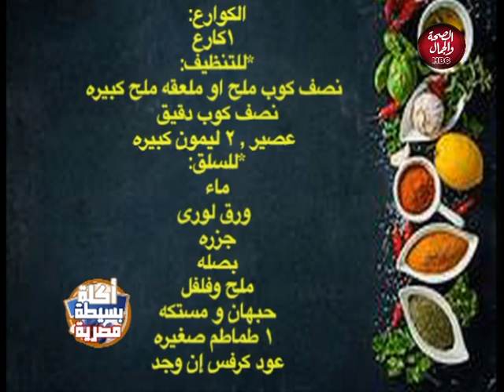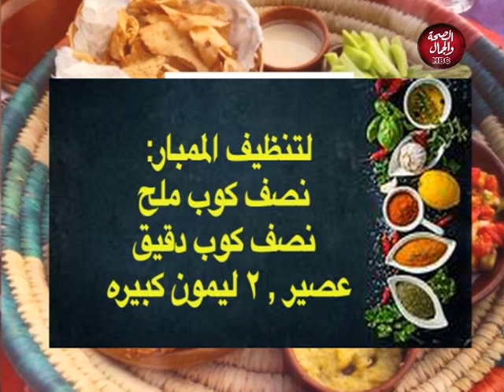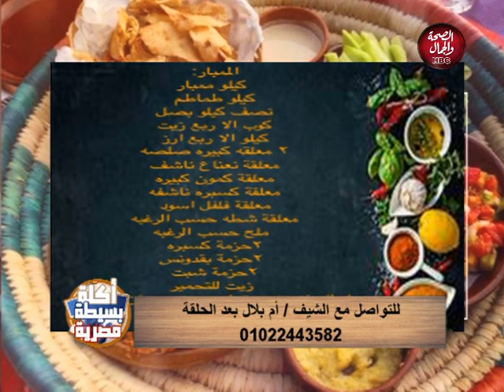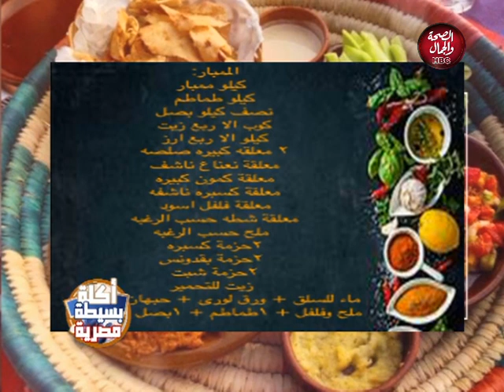أكلة بسيطة مصرية | طريقة عمل الممبار والكوارع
تقديم | الشيف . ماجد فوزي
في ضيافتة | الشيف . أم بلال